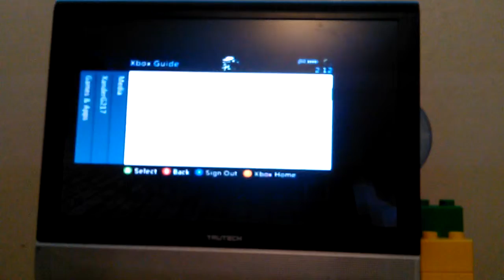Minecraft Xbox 360 Parkour Maps Part 1 Atomic Soda 15's Parkour World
Hey guys, I hope you enjoy my firs Minecraft Xbox 360 Parlour map, enjoy.

Gameetag
XanderG217
Atomic Soda 15